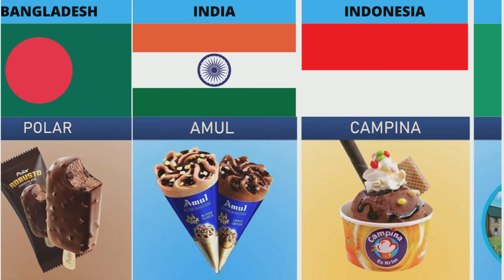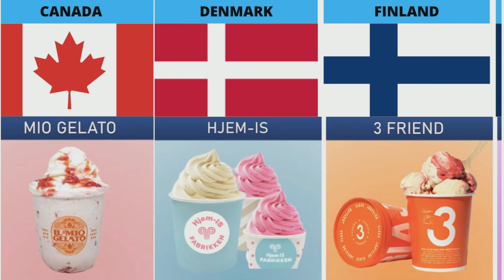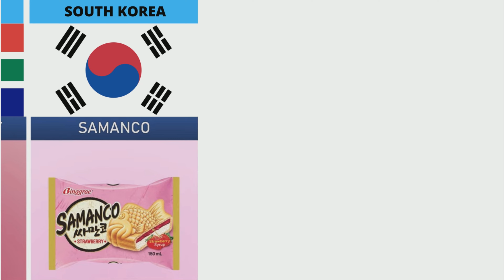Ice Cream Brands From Different Countries Comparison